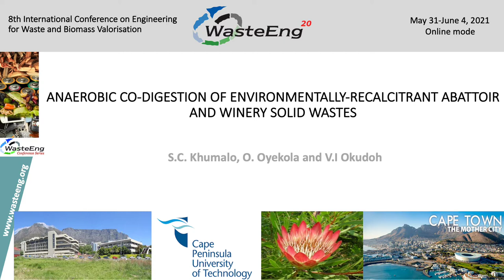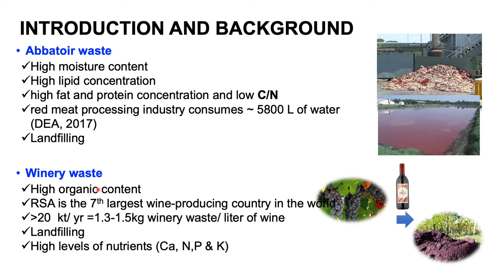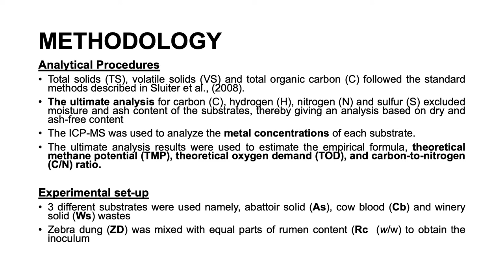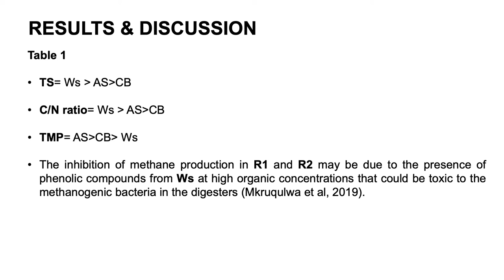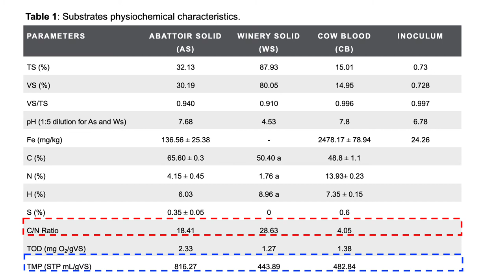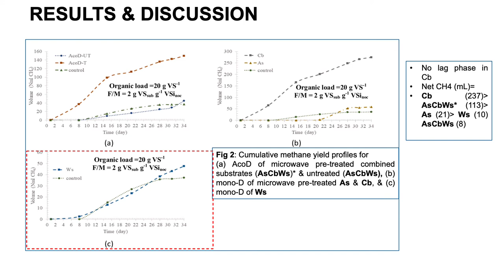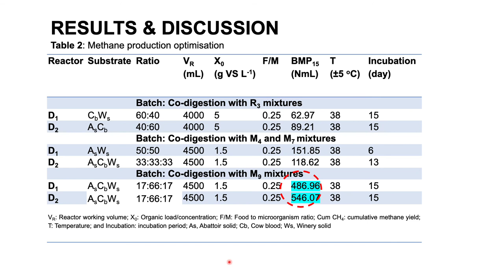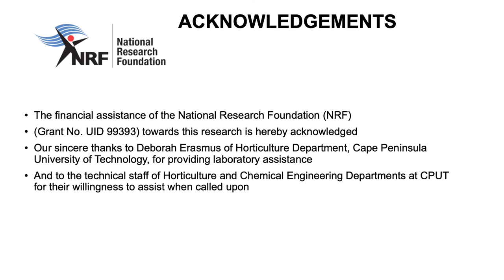Anaerobic Co-digestion of environmentally-recalcitrant abattoir and winery solid wastes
This study aimed at evaluating the potential application of anaerobic co-digestion of abattoir and winery wastes to produce bio-methane